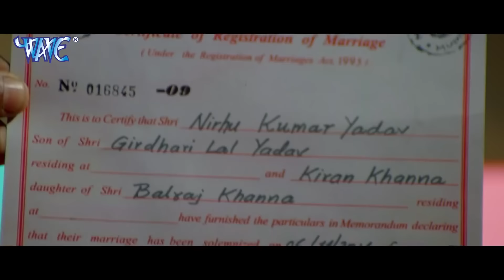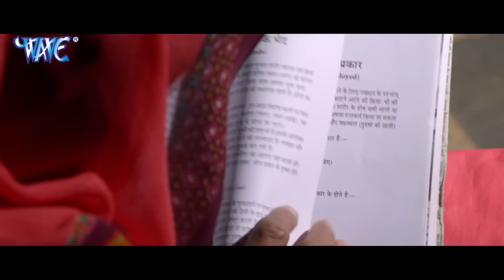दामाद बिधायक (2022) दिनेश लाल यादव की इस साल की सबसे बड़ी कॉमेडी फिल्म 2022